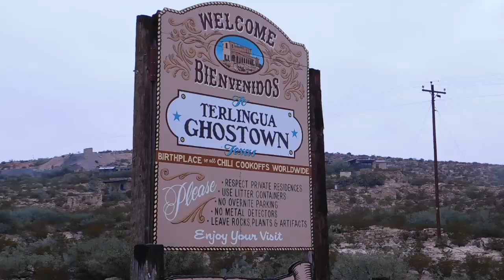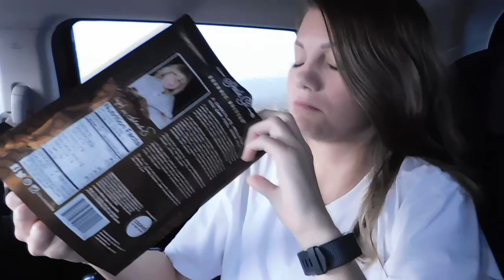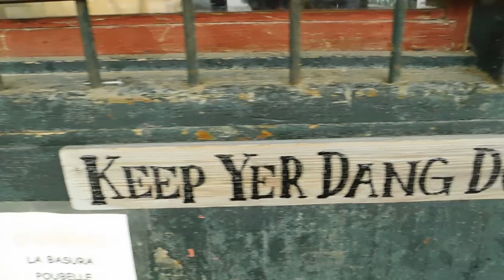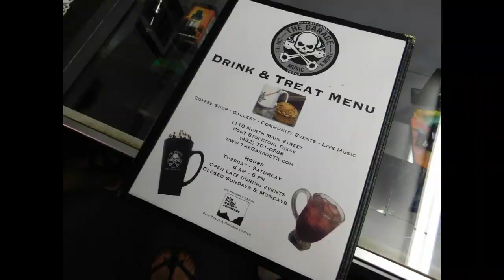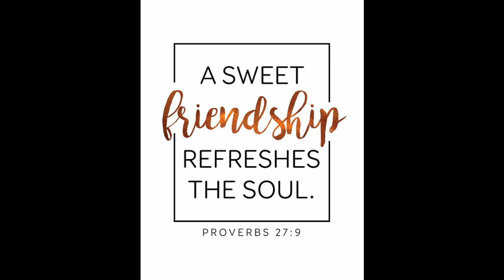West TX (Terlingua) 2018